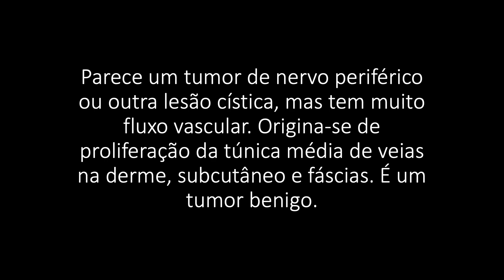ANGIOLEIOMIOMA DE PÉ